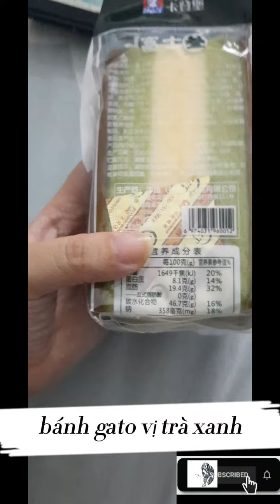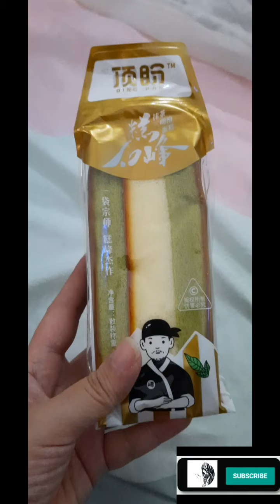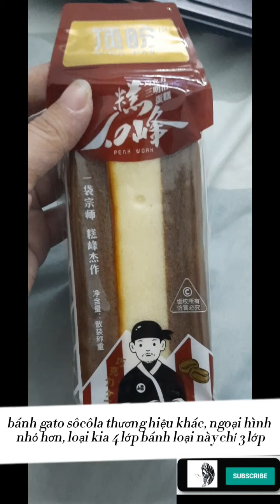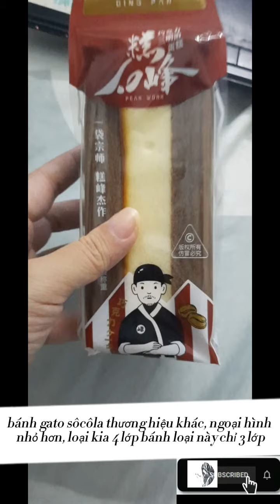Bánh nội địa Trung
Bánh gato
Bánh hạt dẻ